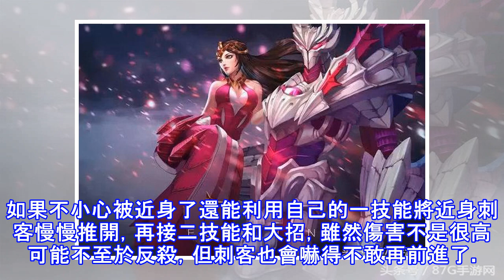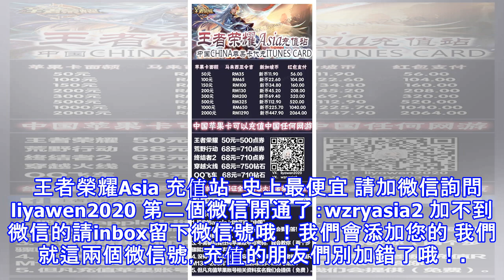王者榮耀最難切的6位法師 對面刺客見了就頭大！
王者榮耀經歷了坦克榮耀、射手榮耀，現在天美又磨刀霍霍向法師，對一些較為冷門的法師進行了加強，現在上場的法師變得多樣化，不過依舊有很多法師被人遺忘，例如不知火舞羋月等。這些形形色色的法師，自保能力卻都是不同的，那麼你知道哪些法師面對刺客的時候自保能力強甚至還能反殺嗎？ 第六名：女媧   女媧視野比較大，能提前看到刺客的身影防患於未然。如果不小心被近身了還能利用自己的一技能將近身刺客慢慢推開，再接二技能和大招，雖然傷害不是很高可能不至於反殺，但刺客也會嚇得不敢再前進了。 第五名：幹將莫邪   幹將的主要保命技能是一技能，只要有刺客近身，他就能用一技能將刺客彈出半個屏幕，接上自己的遠距離傷害甚至還能...
源: pixpo